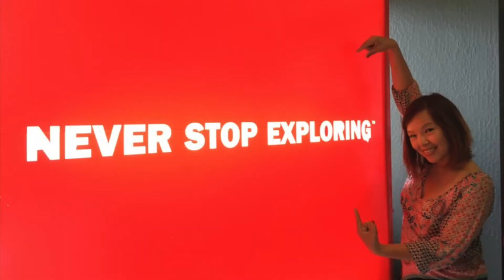Why I coach ?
Hi, my name is Rosy, here is a short introduction video what's my story and why I created my coaching Channel. When I share my story in Toastmaster's international speech. I realize how my story can inspire and motivate people. It gives me sense of purpose what I should do next in my life.
I made it! I started my life as a grown-up, started my life over in America with $2000 in my pocket. Aside from all the life obstacles, I kept pushing forward, learn and perseverance.
Many people in my life have been the inspiration for me too. I hope this channel, we all can learn, inspires, and share tips.
We are all superheroes in training. We are all want to do the best for our loved ones. sometimes we feel alone to fight a good fight, but we are not alone. many of wisdom we can learn from each other life experiences.
Experiences and knowledge are the power to empower your mind in love, money, and happiness.